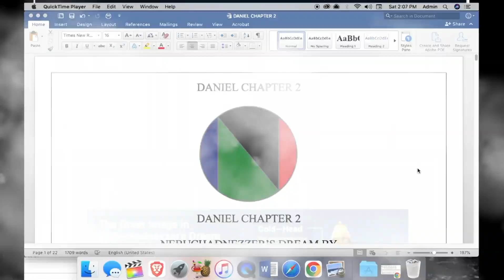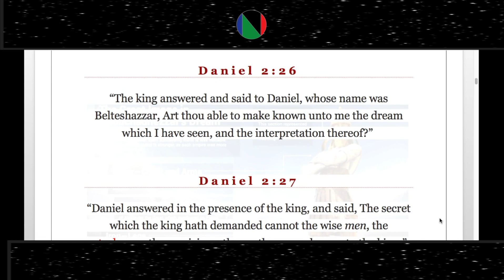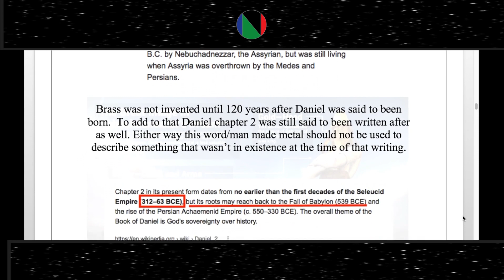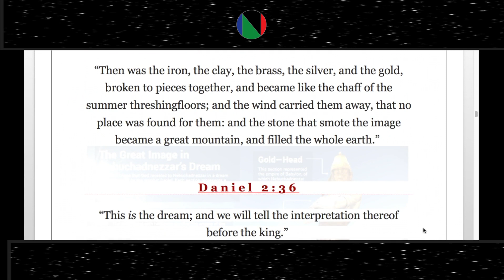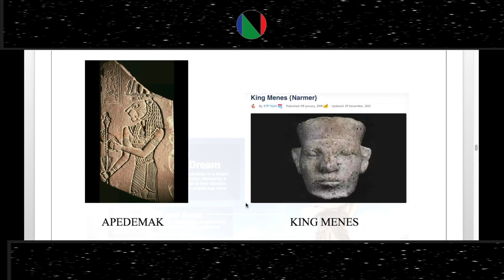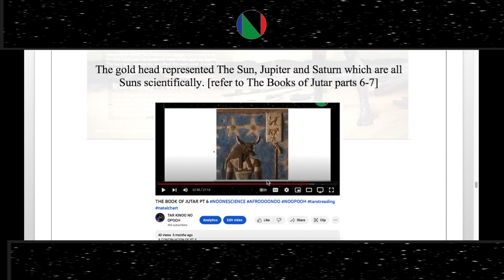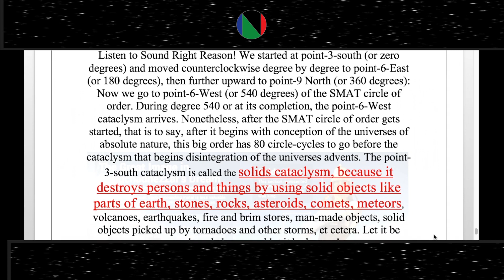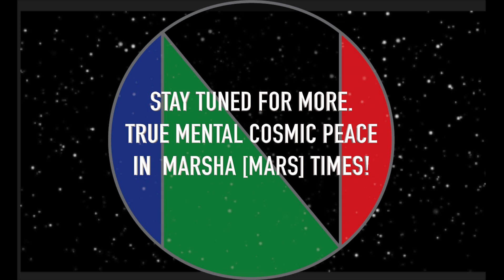DANIEL CH 2 NEBUCHADNEZZER'S DREAM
THE FACTS ARE NOW HERE